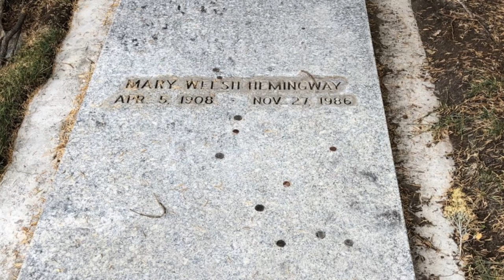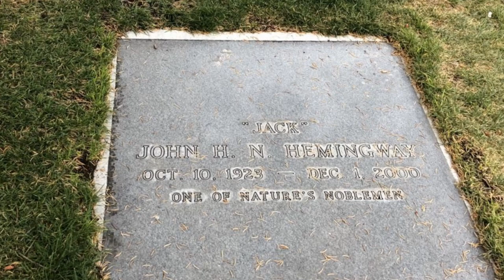Sun Valley: Ernest Hemingway Grave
Ernest Miller Hemingway (July 21, 1899 – July 2, 1961) was an American journalist, novelist, and short-story writer. His economical and understated style—which he termed the iceberg theory—had a strong influence on 20th-century fiction, while his adventurous lifestyle and his public image brought him admiration from later generations. Hemingway produced most of his work between the mid-1920s and the mid-1950s, and he won the Nobel Prize in Literature in 1954. He published seven novels, six short-story collections, and two non-fiction works. Three of his novels, four short story collections, and three non-fiction works were published posthumously. Many of his works are considered classics of American literature.

Hemingway was raised in Oak Park, Illinois. After high school, he reported for a few months for The Kansas City Star before leaving for the Italian Front to enlist as an ambulance driver in World War I. In 1918, he was seriously wounded and returned home. His wartime experiences formed the basis for his novel A Farewell to Arms (1929).

In 1921, he married Hadley Richardson, the first of what would be four wives. The couple moved to Paris, where he worked as a foreign correspondent and fell under the influence of the modernist writers and artists of the 1920s "Lost Generation" expatriate community. His debut novel, The Sun Also Rises, was published in 1926. After his 1927 divorce from Richardson, Hemingway married Pauline Pfeiffer; they divorced after he returned from the Spanish Civil War, where he had been a journalist. He based For Whom the Bell Tolls (1940) on his experience there. Martha Gellhorn became his third wife in 1940; they separated after he met Mary Welsh in London during World War II. He was present at the Normandy landings and the liberation of Paris.

Shortly after the publication of The Old Man and the Sea (1952), Hemingway went on safari to Africa, where he was almost killed in two successive plane crashes that left him in pain or ill-health for much of the rest of his life. Hemingway maintained permanent residences in Key West, Florida (in the 1930s) and Cuba (in the 1940s and 1950s). In 1959, he bought a house in Ketchum, Idaho, where, in mid-1961, he shot himself in the head. He is buried in the Ketchum cemetery. His headstone is a long rectangle set into the grass bearing simply his name and the dates of his life.